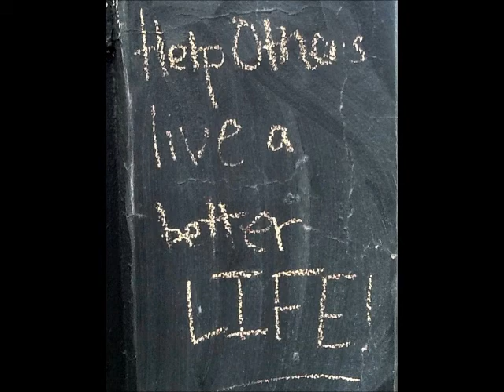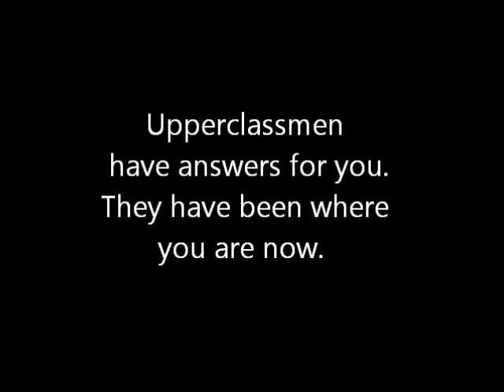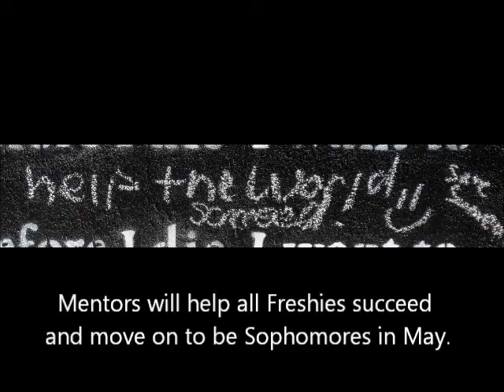Highland High School 2015 Adopt a Freshie Project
In Albuquerque, New Mexico, Highland High School is starting a new project:  "Adopt a Freshie" where all Freshman students are matched up with two Upperclassmen who will serve as mentors and help Freshies be successful in life and school. The goal of the project is to promote community among students by connecting students in a new way. Focusing on all students as leaders, all students will be learning important mentoring skills which will help them in all areas of their lives.

As a school focused on building a creative community culture, Highland High School makes a difference in the lives of all students.  Go Hornets!

The plan is that this project will become a new Highland tradition!

Make your difference!  Be remarkable!

This project is supported by the We All Have a Voice! Community Project